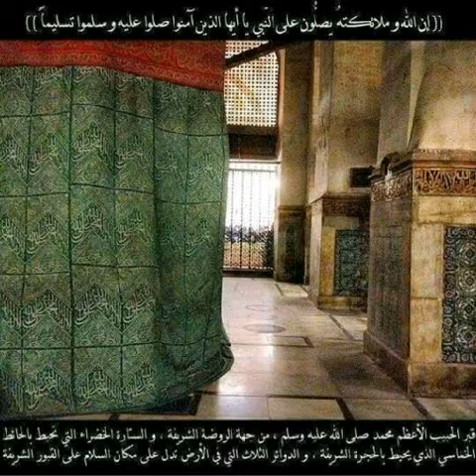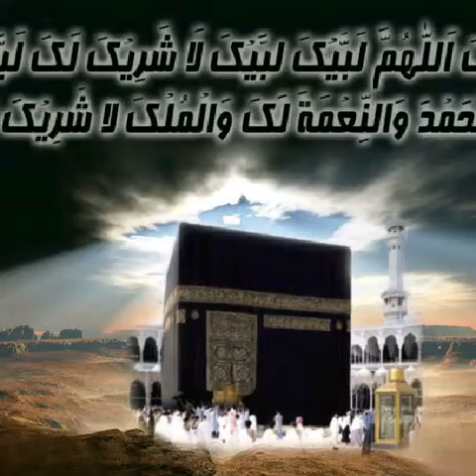নবীজীর সানে গাই কত গান,,,,,,,,,,,,,,,,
নাতে রাসূল  Bye Nurul  Amin Mullick